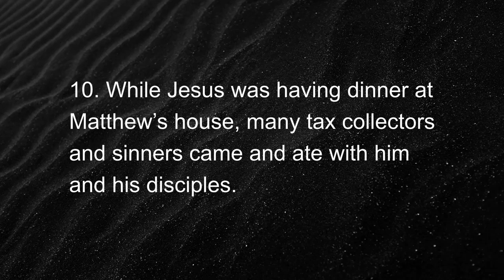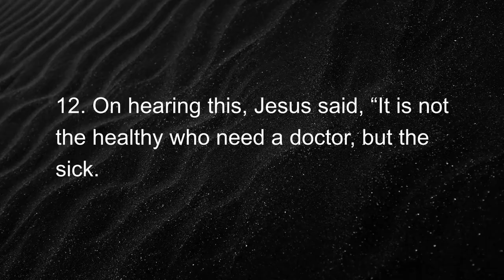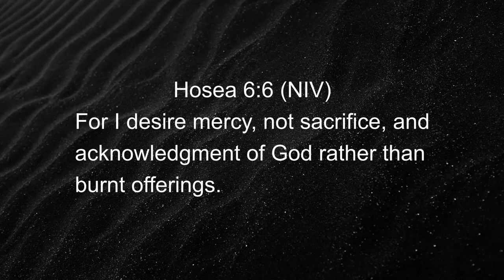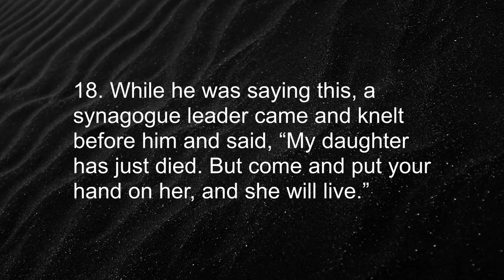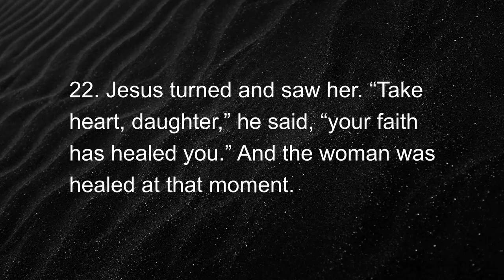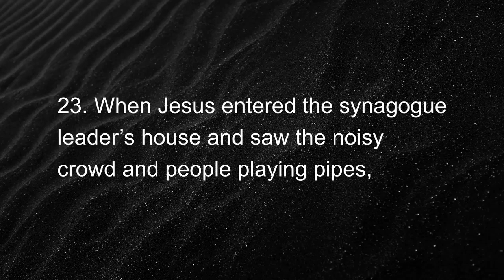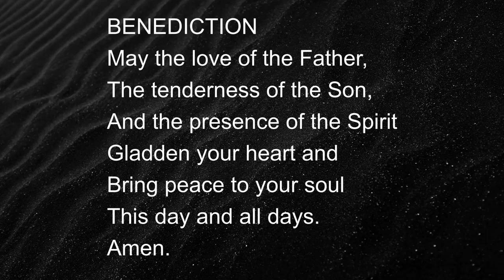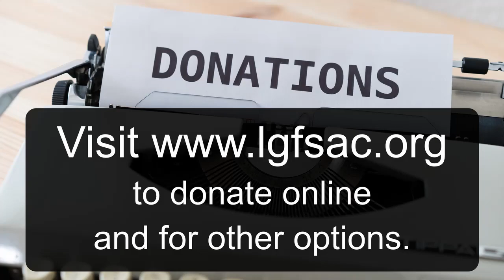Savior Interrupted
Pastor Dave Houck teaches us about how and when Jesus teaches us.